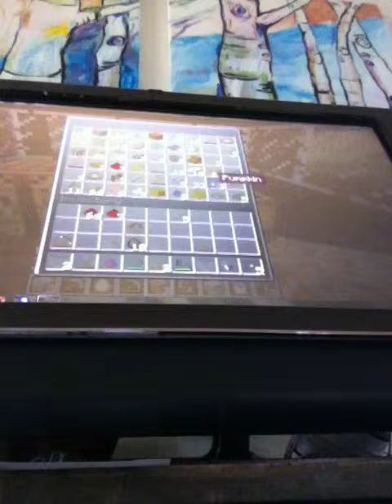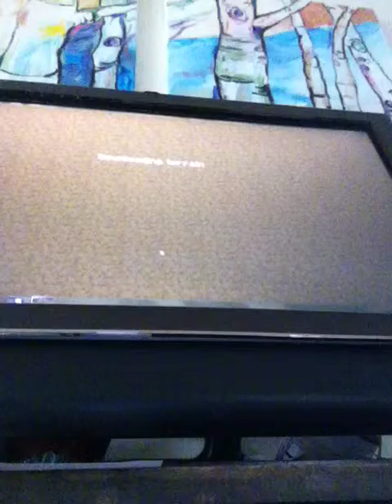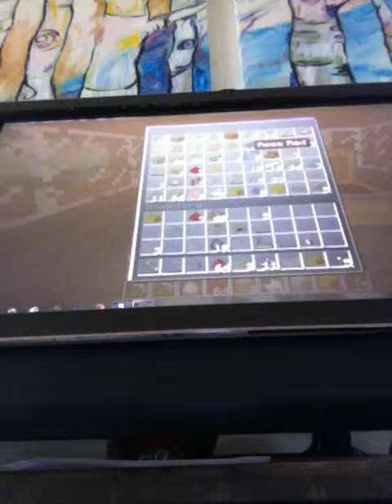christmas min series SurviveorDie ep21